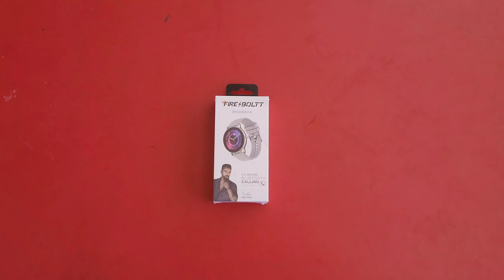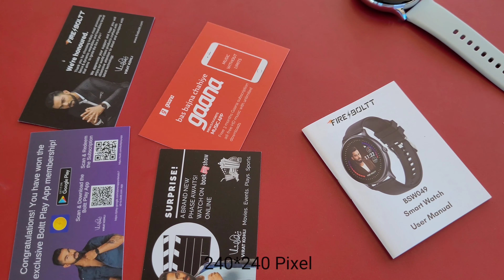QUICK UNBOXING OF FIRE BOLTT PHOENIX SMART WATCH